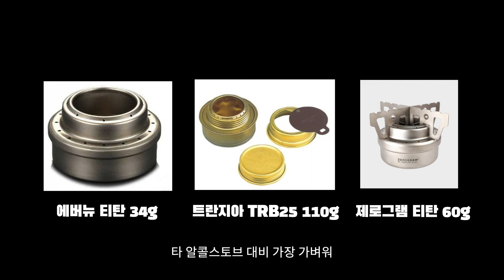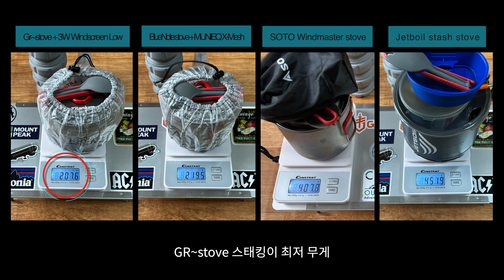4k 초경량 알콜 스토브(9g) Sanpo's Fun Lite Gear - Gr~stove | 최적 쿠킹 스태킹(207g) | 알콜버너 2종 가스버너 2종 화력 비교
안녕하세요~
가스 버너가 주류인 아웃도어 기어에서 아직도 알콜 버너는
특유의 감성과 무게에서 오는 이점으로 다양하게 사용중인데
그 중에서 현재 초경량 9g 알콜 스토브인
Sanpo's Fun Lite Gear - Gr~stove에 대한 소개입니다.

또한 500ml 머그팟을 활용한 효과적인 스태킹 방법과
EVERNEW BlueNote 알콜스토브와
SOTO Windmaster, Jetboil stash 가스버너로
화력 비교도 했습니다.

1인 백패커의 활용에 최적화된 무게와 효율성이
장점인 알콜버너 리뷰 영상입니다.

* Backpacking Gear

* Shooting
・Camera : Gopro 9, Iphone 13 Pro
・Editing program：Finalcut Pro X